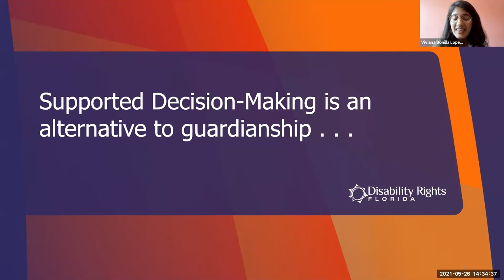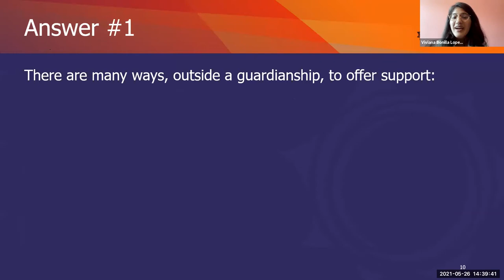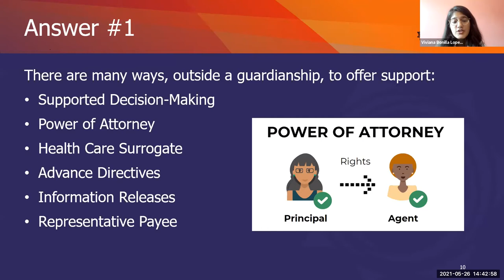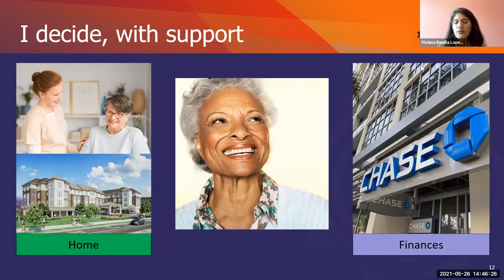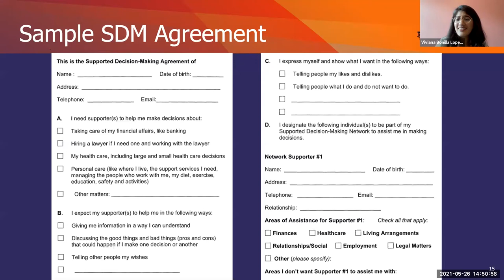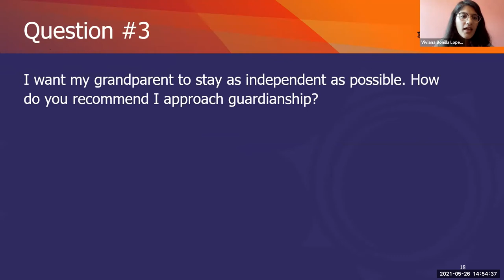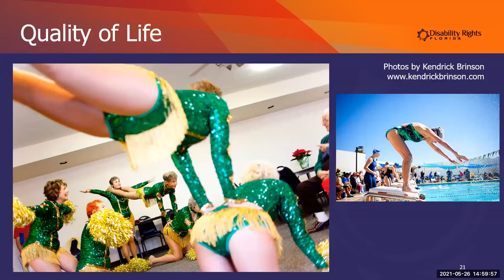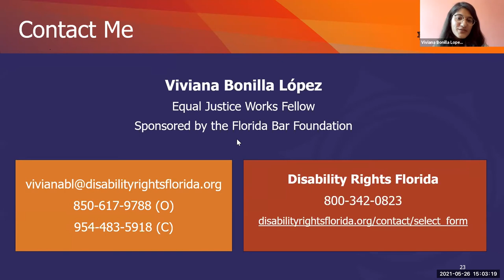FL Elder Justice Conference 2021: Supported Decision-Making (SDM), An Alternative to Guardianship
Speakers: Viviana Bonilla Lopez - Equal Justice Works Fellow, Disability Rights Florida